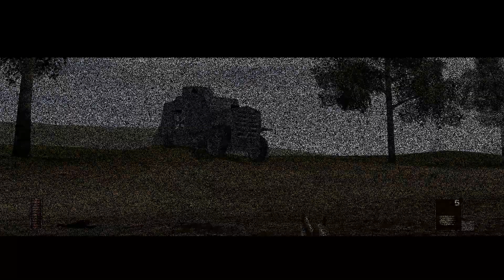CMP Gaming Tournament, Battlefield 1918 Campaign, 'Outbreak Of Chaos', Edit 1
Observing combat engagements. No engagement from player.
Edited in a normal manner.